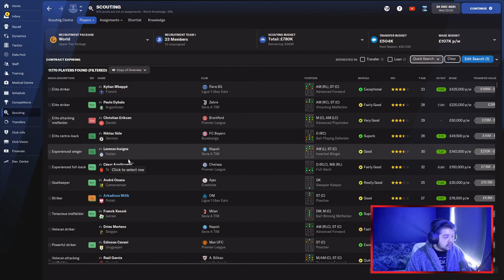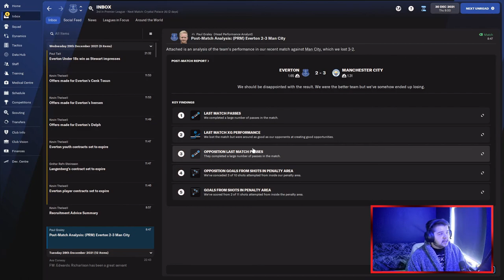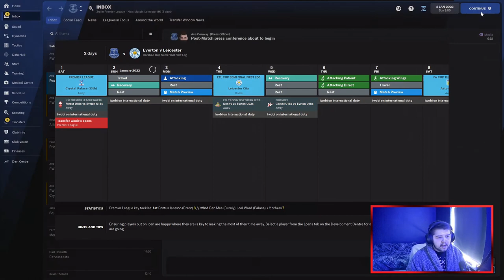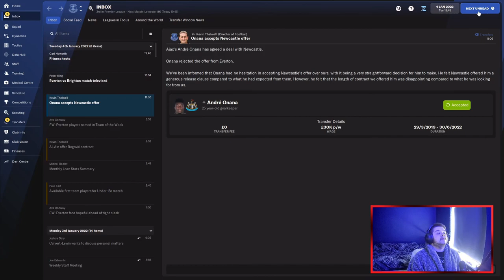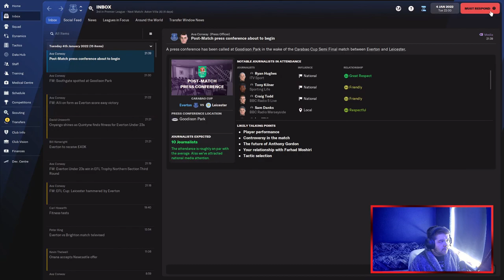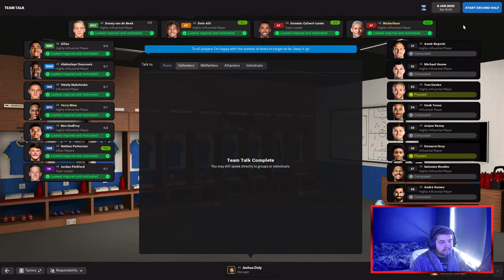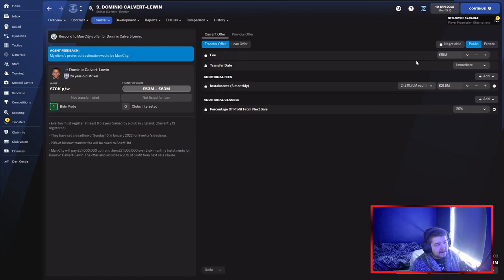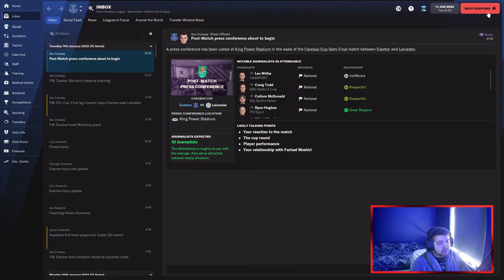HUGE CUP TIES!| FM22 Let's Play | EVERTON - #9 | Football Manager 2022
► FM22 LET'S PLAY EVERTON EDITION! WELCOME TO EPISODE 9

FM22 FM2022 Football Manager 2022